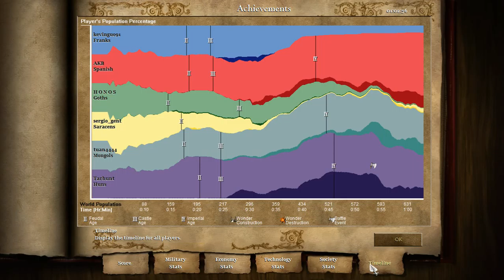Online Age of Empires 2 Multiplayer Gameplay